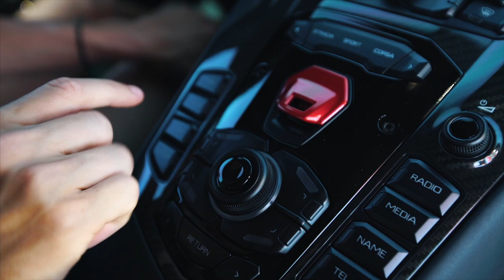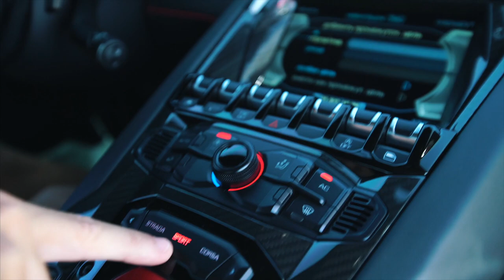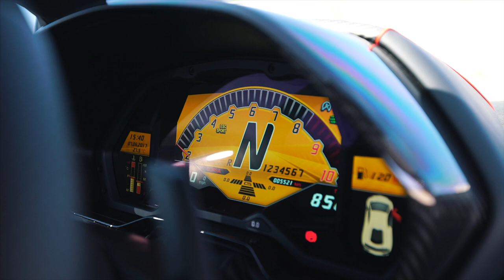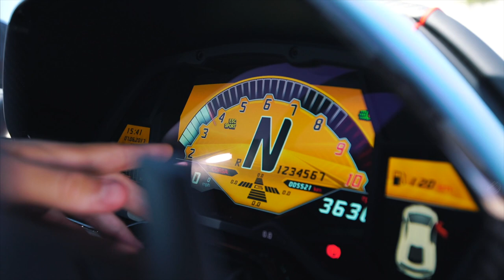EXPERIENCE THE LAMBORGHINI AVENTADOR SV!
Ao's Instagram: @Atropatesis
Ruslan's Instagram: @Ruslanli

Directed by Seb Delanney.
Filmed & Edited by atropatesis